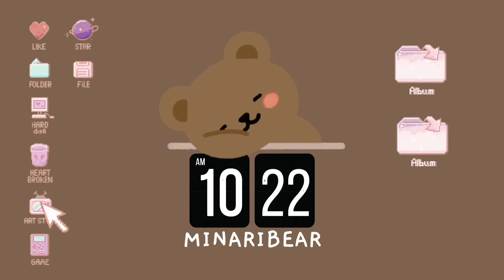nmixx lily has no media training 😭 (part 2)